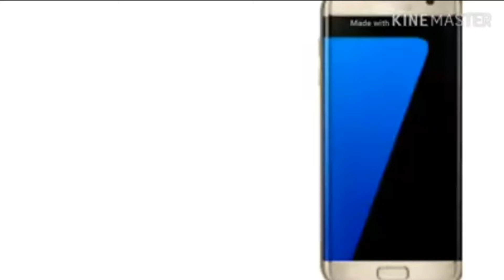संतान रेखा देख कर जाने लड़का होगा या लड़की Will you be a boy or a girl after seeing a child line?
📮    DOB
        BIRTH PLACE
        birth time
         Or